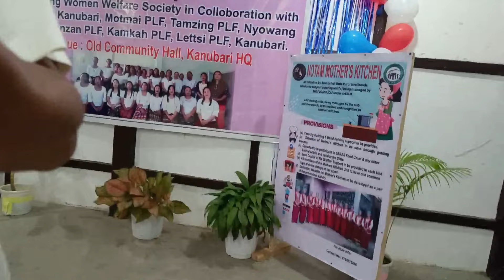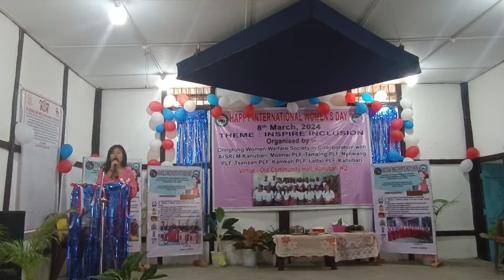International women's day Kanubari 08/03/2024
International women's day Kanubari 08/03/2024 district longding A/P